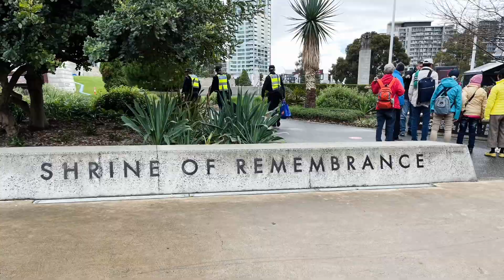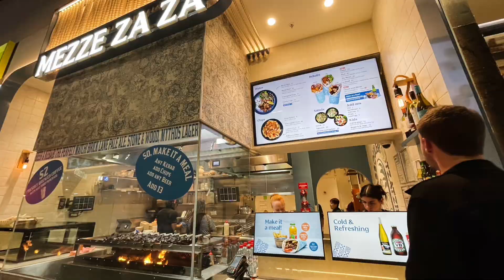澳洲的倫敦《墨爾本》美麗的花園城市～費茲羅花園～聖派翠克大教堂～￼聯邦廣場～雅拉河南岸公園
墨爾本四處洋溢著英國風，別樹一格的電車以及維多利亞式，哥德式和現代風格的各種建築￼，構成的城市樣貌，吸引著旅人的到訪￼